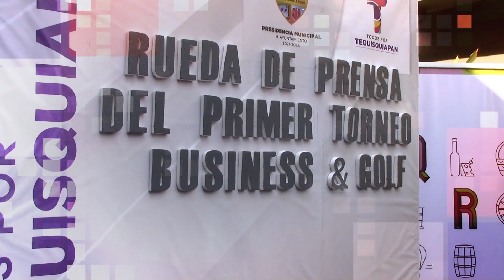Anuncian Torneo de Golf en TX